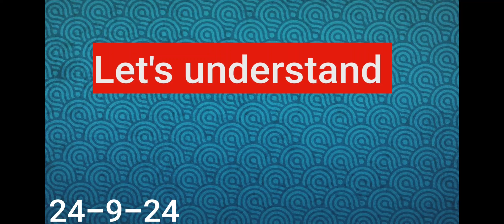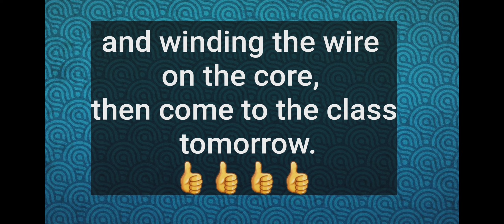25 September 2024